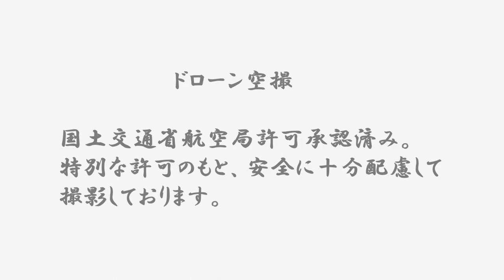富士山すその 空撮動画シリーズ【 桜満開 裾野市民文化センター編 2017年4月 】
裾野市上空を空撮した動画を配信
士山すその　空撮動画シリーズ
【　桜満開　裾野市民文化センター編　2017年4月　】
静岡県裾野市に有ります裾野市民文化センターの桜並木です。
４月の中旬ころに桜は満開となる桜の名勝の一つです。

富士空撮サービスは、静岡県東部を拠点に
マルチコプター（ドローン）を
利用した静止画・動画の航空撮影をいたします。
実機では不可能な低空での撮影や狭い場所での
撮影が可能です。
広告やブログやホームページやフェイスブックの
素材にご利用頂けます。
マルチコプター（ドローン）での空撮映像は、
様々な場面で活用できます。

静岡県東部で、ドローン（マルチコプター）空撮のご用命は
【FKS富士空撮サービス】にお任せ下さい。